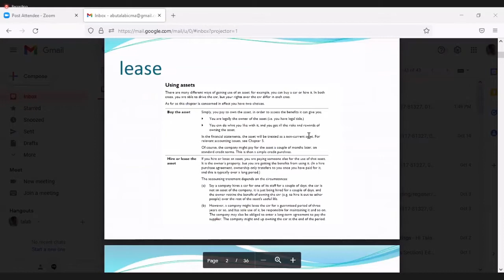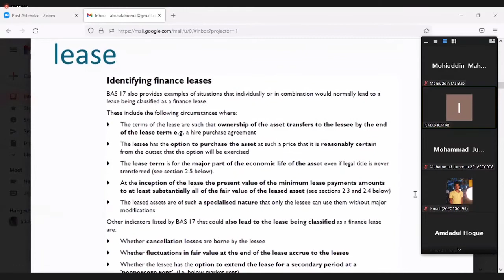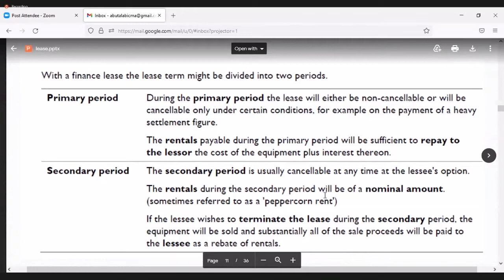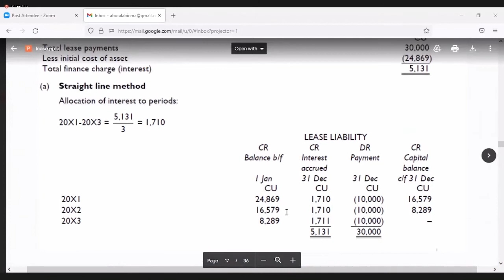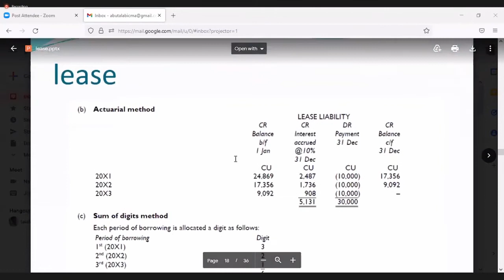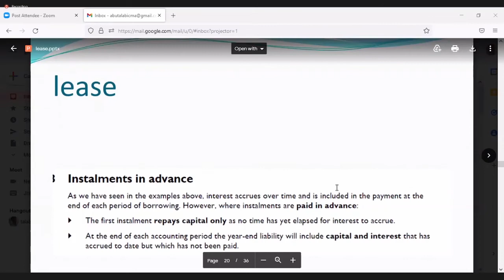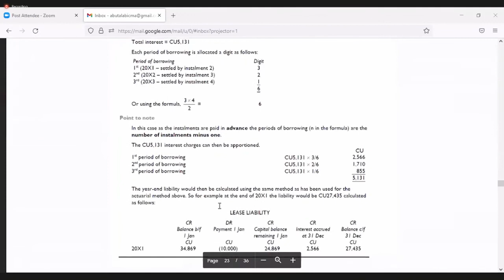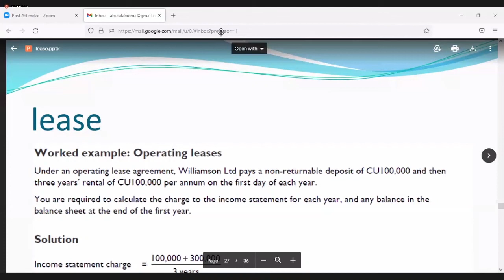13 F1 Financial Operations 2021 10 11